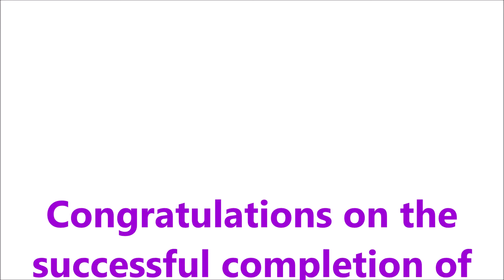TRBG3 Round 3 Level I. Keto + Patsy Carlson - United States